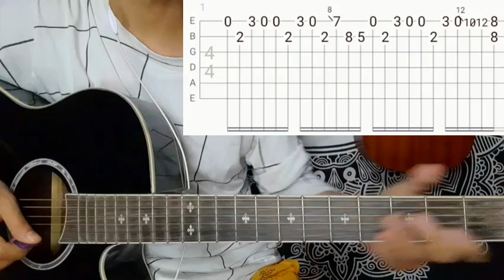Jo Bheji Thi Duaa - Arijit Singh | Guitar Lesson | Intro & Chords | Unplugged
Jo Bheji Thi Duaa by Arijit Singh 🎶
Its Mtv Unplugged Version

Lyrics:

Kise Poochun, Hai Aisa Kyun Bezubaan Sa,
Ye Jahaan Hai
Khushi Ke Pal, Kahan Dhoondhoon Benishan Sa,
Waqt Bhi Yahan Hai
Jaane Kitne Labon Pe Gile Hain
Zindagi Se Kayi Faasle Hain
Paseejte Hain Sapne Kyun Aankhon Mein
Lakeer Jab Chhoote In Haathon Se Yoon Bewajah

Jo Bheji Thi Duaa,Woh Jaake Aasmaan
Se Yoon Takra Gayi Ke Aa Gayi Hai Laut Ke Sadaa

Saanson Ne Kahan Rukh Mod Liya
Koi Raah Nazar Mein Na Aaye
Dhadkan Ne Kahan Dil Chhod Diya
Kahan Chhode In Jismon Ne Saaye
Yehi Baar Baar Sochta Hoon Tanha Main Yahan
Mere Saath Saath Chal Raha Hai Yaadon Ka Dhuaan

Keep Supporting 🎸 ❤
Keep Playing 🎸